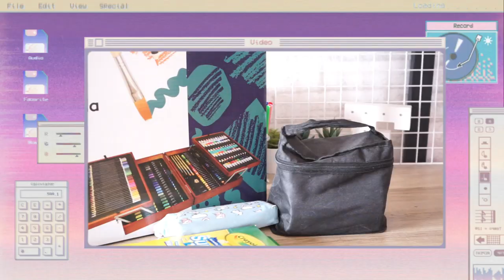เปิดกรุปากกาสีทั้งหมด ปากกาแบรนด์ไหนดี อันไหนน่าซื้อตาม |FluffyFha